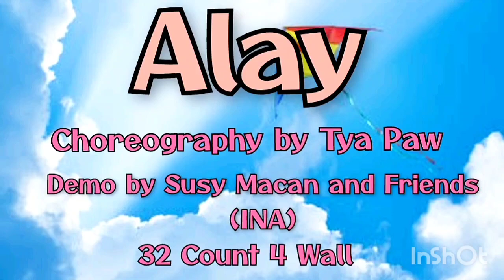ALAY |Line Dance | Choreo by Tya Paw| Juni 2023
Choreography by Tya Paw
Demo by Susy Macan and Friends (INA)

Studio 201
Bekasi